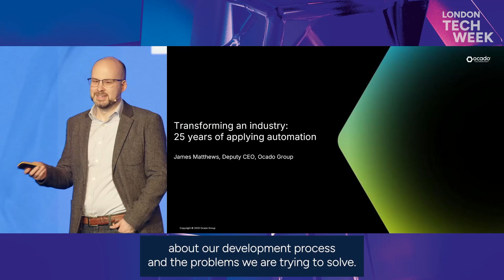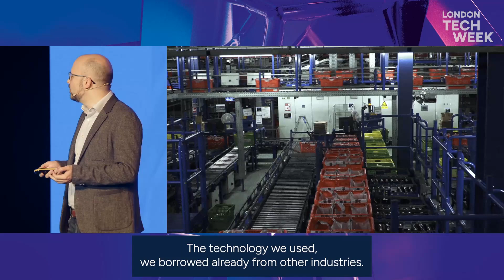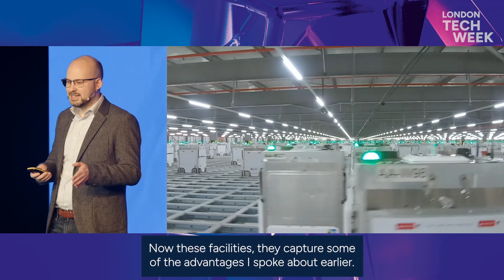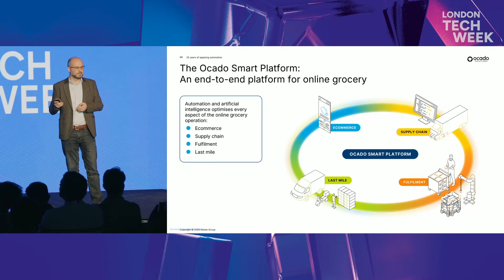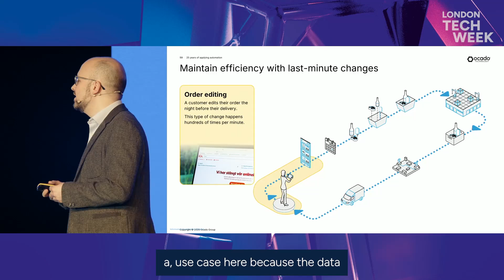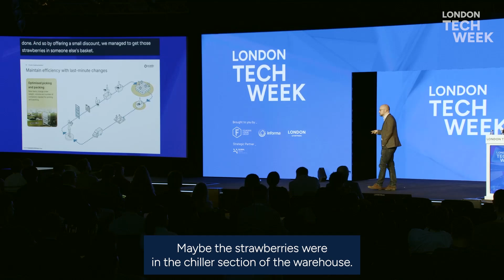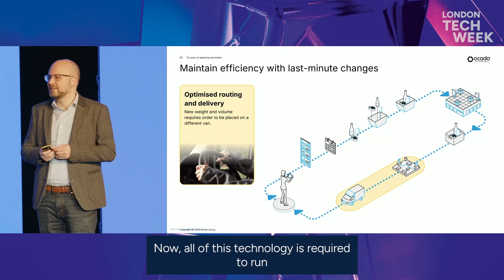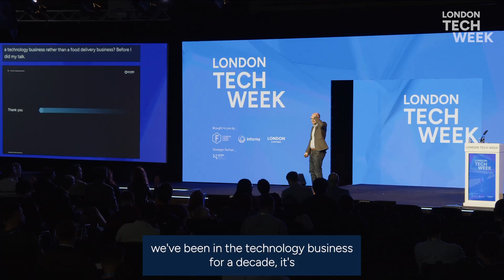Lessons from 25 years of applying automation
Presented by James Matthews, Deputy CEO of Ocado Group & CEO of Ocado Technology

Recorded live at London Tech Week 2025

What does it really take to reinvent the grocery industry from the ground up?

In this keynote talk, James takes the audience on a fast-paced journey through 25 years of Ocado’s technological evolution - from pioneering online grocery delivery in 2000 to becoming a global leader in AI-powered automation, robotics, and beyond.

Key topics include:

- The hidden genius (and constraints) of traditional supermarkets
- How Ocado rebuilt the grocery supply chain from scratch
- Early lessons from our first automated fulfilment centre
- The development of our modular, scalable grid and bots system
- The power of AI and robotic picking in fulfilment
- Using digital twins and simulation to de-risk design and build

This is a story of bold R&D, problem-solving at scale, and how tech is transforming grocery retail worldwide.